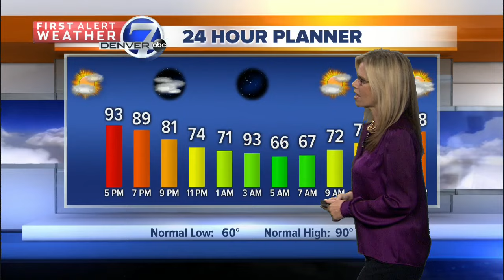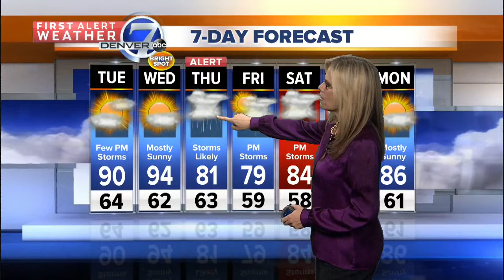First Alert Forecast Monday afternoon